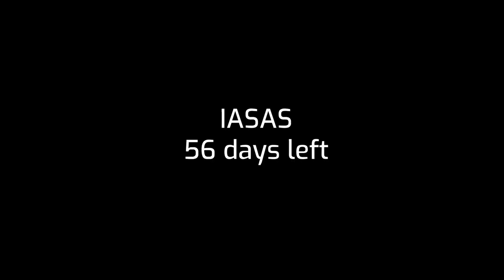ISKL in Dalat